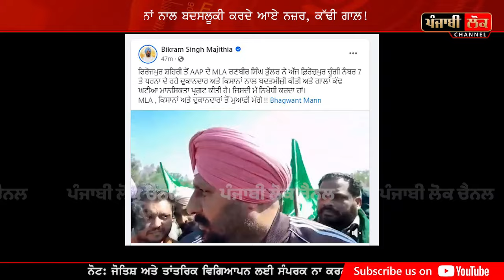ਕਿਸਾਨਾਂ ਨੂੰ ਗਾਲ਼ਾਂ ਕੱਢਣ ਵਾਲੇ ਵਿਧਾਇਕ ਦਾ ਬਿਆਨ ਸੁਣਲੋ, ਜਨਾਬ ਦੋ ਦਿਨ ਤੋਂ ਬੀਮਾਰ ਸਨ ਤਾਂ ਕਰਕੇ ਗੁੱਸਾ ਆ ਗਿਆ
mla ranbir singh bhullar , mla viral video , aap , punjab govt